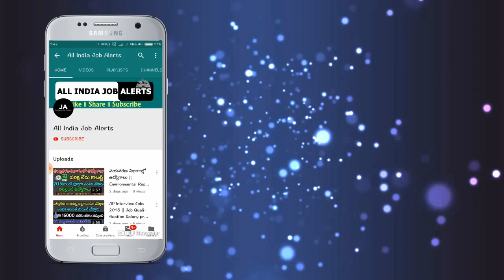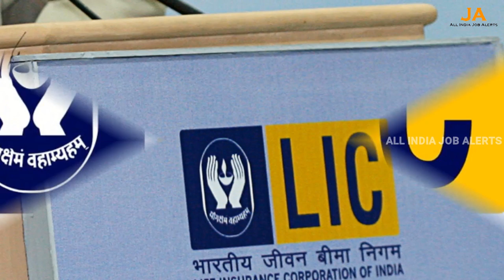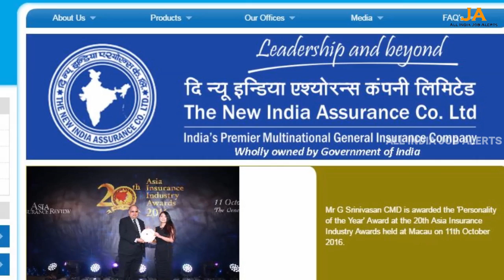ఈ వీడియో చూడకపోతే మీ బ్యాంకులో మీ డబ్బులన్నీ గోవిందా..అందరు తప్పక చూడాల్సిన వీడియో | Bima LIC Policy